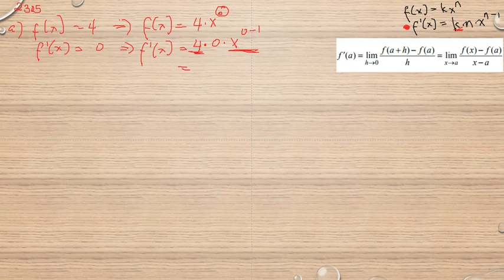Matematik 5000 Ma 3b Ma 3bc VUX Kapitel 2 Deriveringsregler Derivatan av polynom 2305